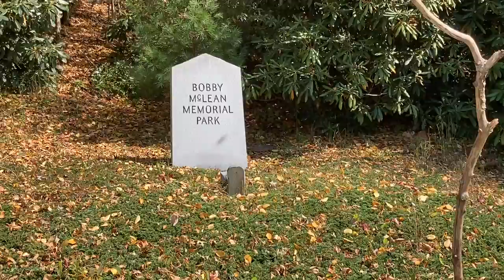Bobby McLean - Waterfalls Park, Newland, NC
Waterfalls, Newland NC